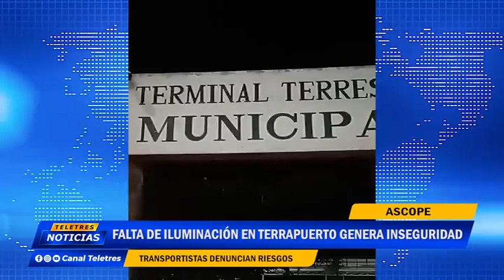🌐ASCOPE🚨 FALTA DE ILUMINACION EN TERRAPUERTO GENERA INSEGURIDAD